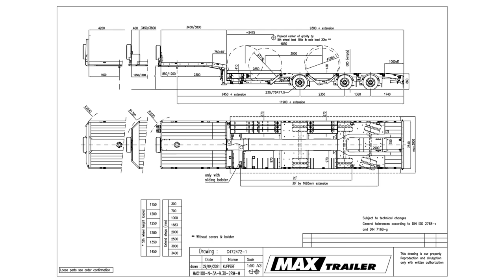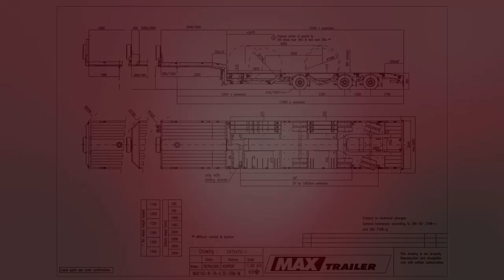MAX Trailer - MAX100 extendable semi-trailer w/ 3 axles, 2 wheel recesses & excavator trough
TECHNICAL SPECIFICATIONS:
2 wheel recesses (front 2850mm length, rear 1610mm length)
Excavator trough
3 axles (2 rigid, 1 frictional steered)
Air suspension

MAX100-N-3A-9.30-2RM-M (Ch.106183)